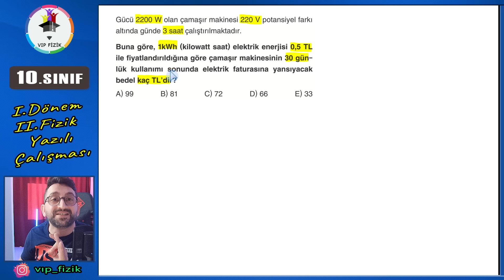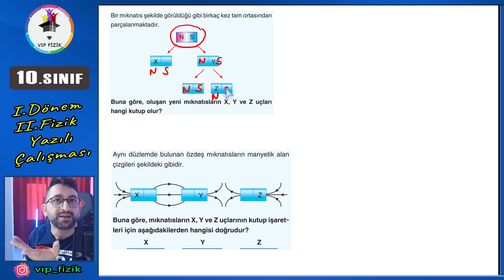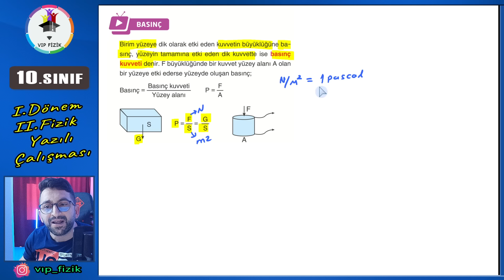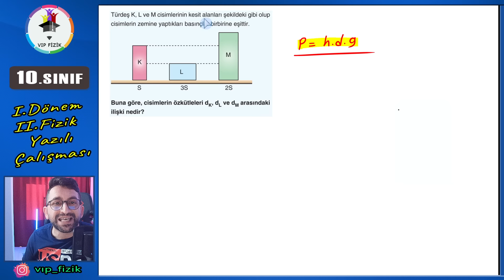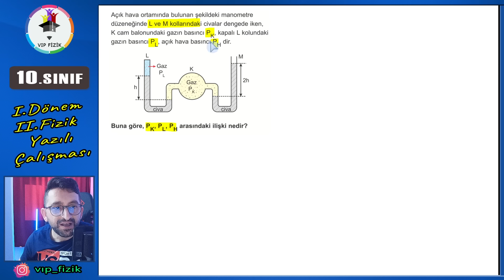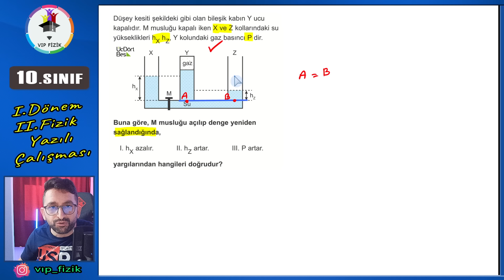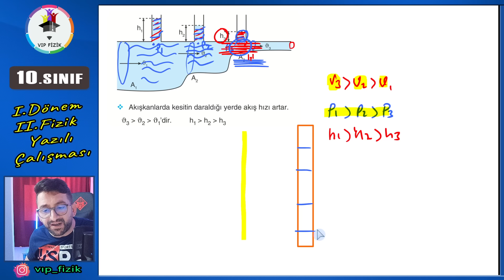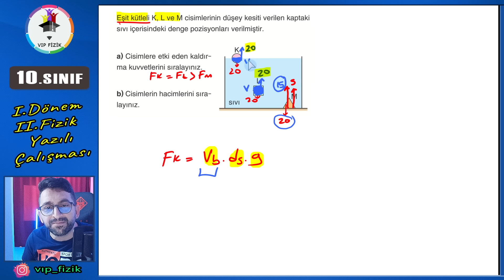10.SINIF FİZİK 1.DÖNEM 2.YAZILI HAZIRLIK 2023-2024 📌Kolay-Orta-Zor 📂PDF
10.sınıf fizik 1.dönem 2.yazılı,10.sınıf fizik 1.dönem 2.sınav,10.sınıf 1.dönem 2.fizik sınavı, 10.sınıf 1.dönem 2.fizik yazılısı 2023, 10.sınıf fizik 1.dönem 2.yazılı 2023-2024